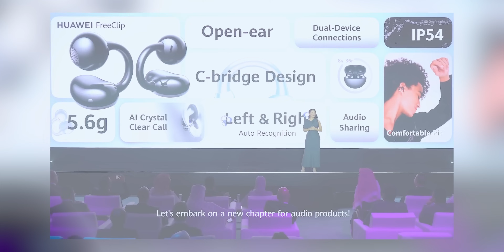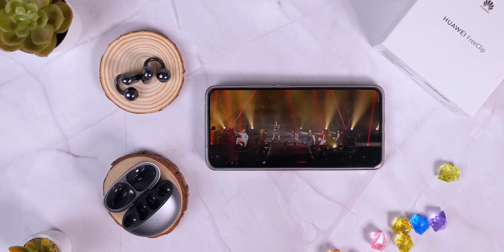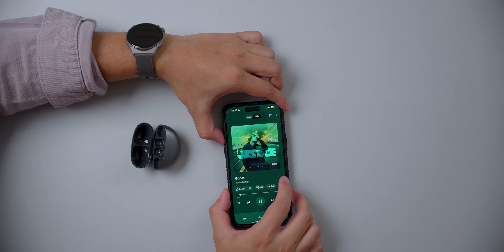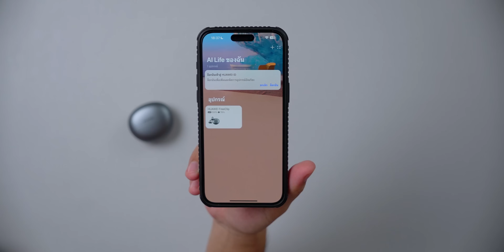รีวิว HUAWEI Freeclip หูฟังที่จะเปลี่ยนการใช้ชีวิตไปตลอดกาล